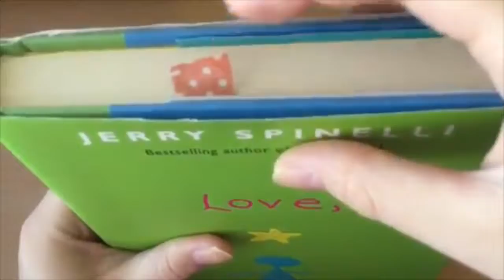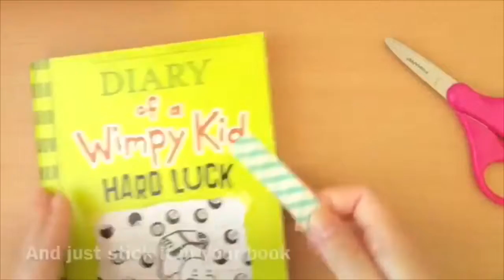6 Ways to Use Washi Tape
In this video I had so much fun decorating things with washi tape.